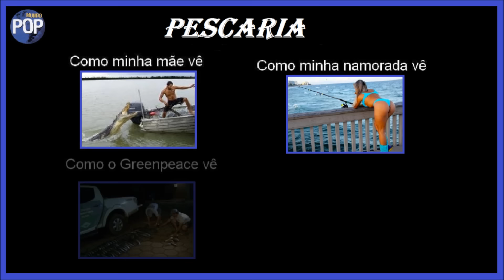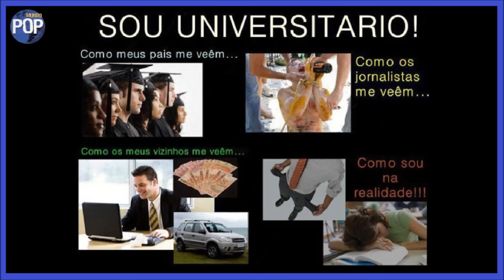Ponto de vista